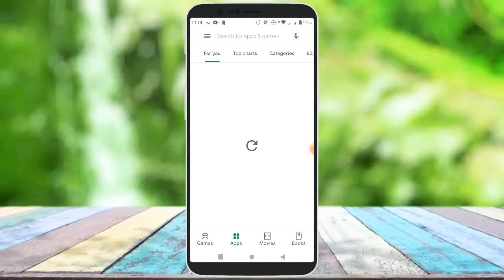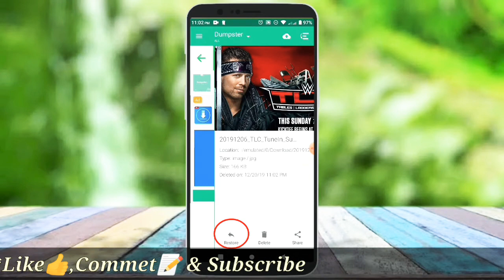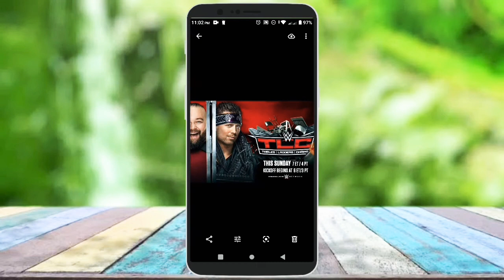মোবাইল থেকে সব Delete হয়ে যাওয়া ফিরিয়ে নিন || Recover deleted All files mobile || 2019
My Channel Video upload- Apps Video tips- Game Tips - Android Tips,

Every Day New Video Tips upload,